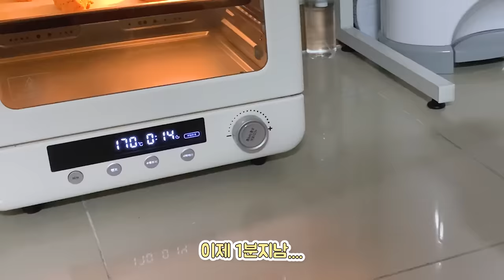뿌링클 시키신분? | ASMR 강아지 뿌링클 치킨 먹방🍗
16.07.30

말티즈 1.8kg 왕자님👦🏻

인스타그램에 더 많은 일상 사진이 있어요!